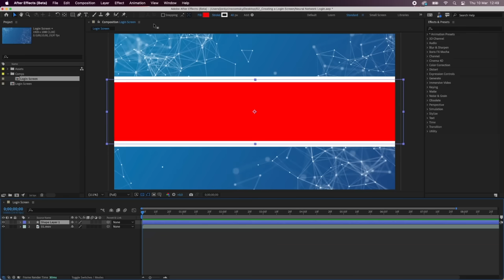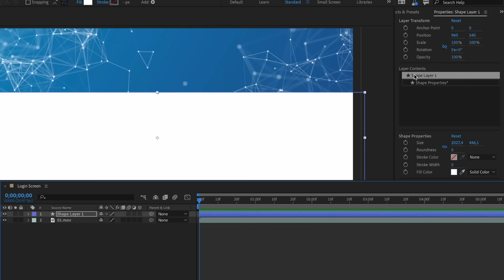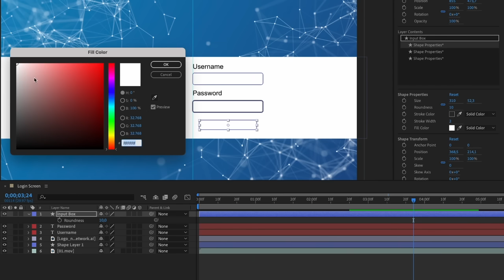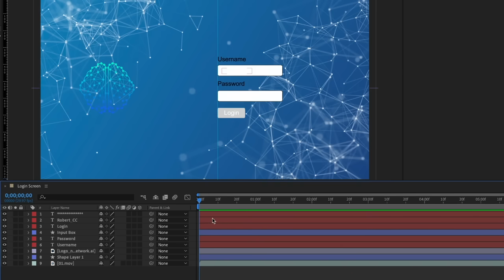How to Customize Your Login Screen in Adobe After Effects! | Essential Workflows | Adobe Video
Tired of a generic login screen in After Effects and want to add your own custom flair? You can expedite your video editing and maximize efficiency by adding your own customization and shortcuts in After Effects! Join Jordy Vanderput as he demonstrates how you can achieve this effect for your own cinematic projects! Let's go!